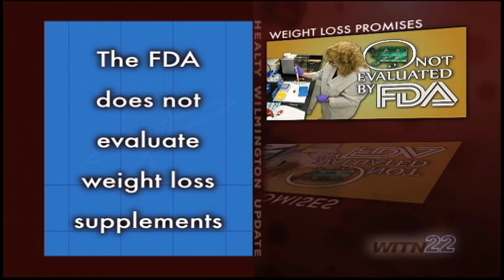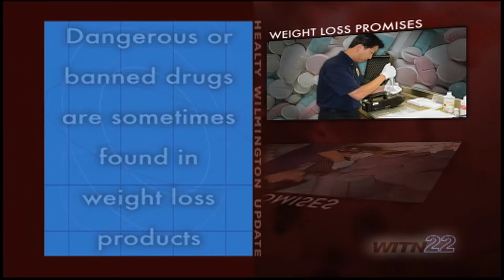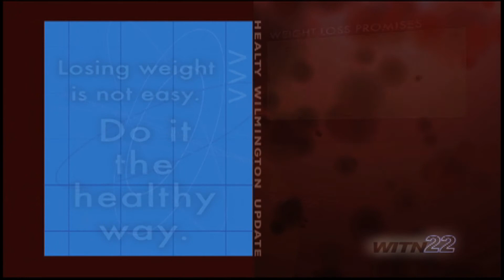Weight Loss scams - Healthy Wilmington Update - May 2013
This month's Healthy Wilmington Update warns about weight loss scams that don't work, or may have harmful side-effects.